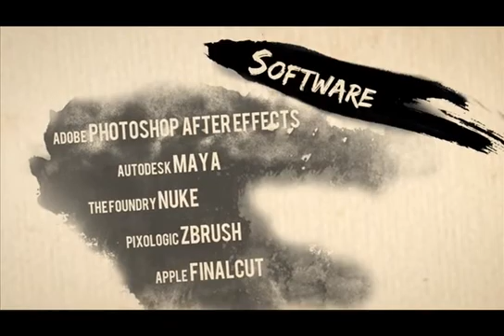Curts A. D'Amour CG LIGHTING DEMO REEL